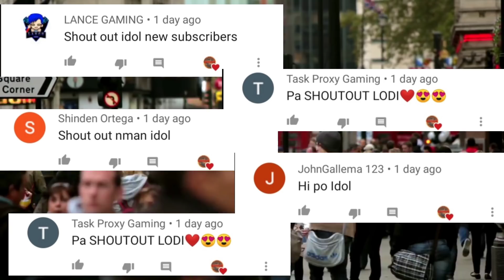10 Pinaka naka lalasong hayop sa buong mundo, *Dapat mo itong makita!* |DMS TV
10 Pinaka naka la lasong hayop sa buong mundo, *Dapat mo itong makita!* |DMS TV|

I made this video just to educate my viewers and not to descriminate anybody. This information is based on my research and not from  hearsays or gossip.

I just made this facts in a good way to educate my viewers. Comments like cursing or those comments that can offend someone will be automaticaly removed to protect my viewers. If you have topics that you want us to talk about in the future just comment down below and if this comment got likes, then i will make a research and make a video for this topic.

You can also watch my past videos,
because there are videos on this channel that has a part two or videos that you might be interested with.

A good comment will be a music to my ear.